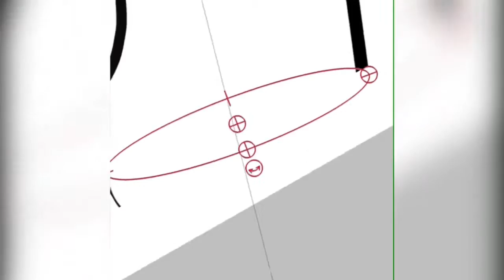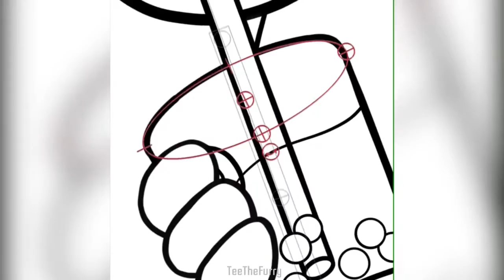“Bubble Tea” ft. Celsius Saber — Speed Paint!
This week I’ve decided to draw my fursona, Celsius Saber. As some of you may know, I love Bubble Tea! So, I created an upper body photo of Celsius enjoying her favorite flavor, Raspberry Bubble Tea!

Program Used - Ibis Paint X